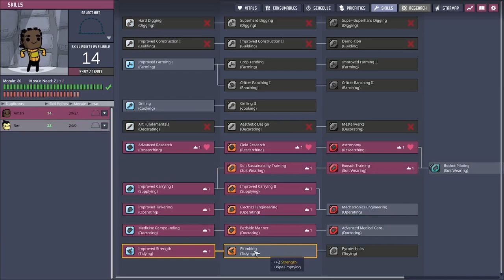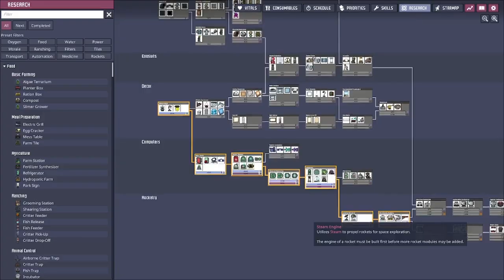Building a Dysfunctional Super Rocket in Oxygen Not Included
I thought of something to put here, but I think a cut removed the part I was going to talk about.